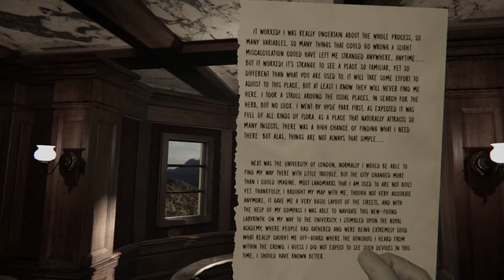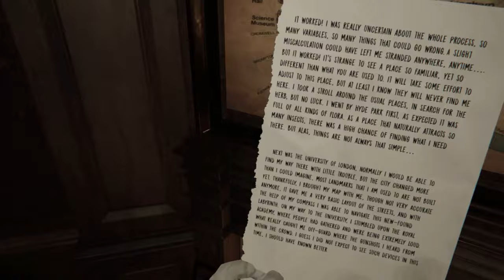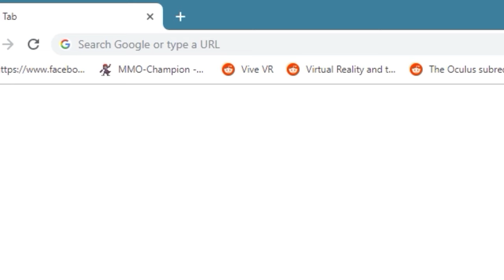Curious Cases VR: Chapter 2 | I DON'T UNDERSTAND MUSIC YOU SADISTIC GAME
It appears I, detective Thomas Moore, the greatest VR detective in the world, have gone back in time! Can we figure out a new set of puzzles and traps in order to escape and find our missing scientist? I'd say yes, but I CAN'T READ MUSIC SO PROBABLY NOT.